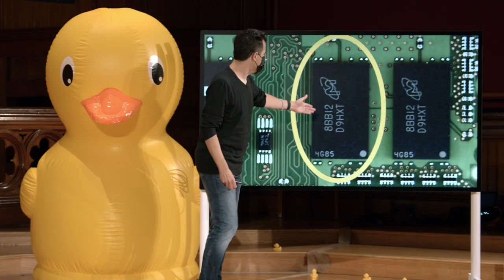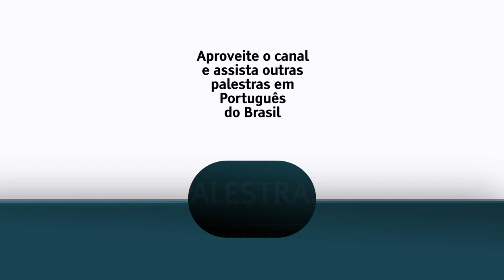Semana 2 - Arranjos - Memória - [DUBLADO] - CS50 2021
Para pular a introdução:
0:42 Memória